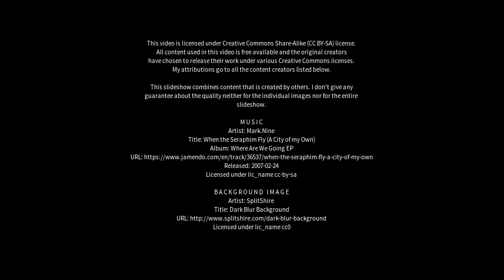Best places to visit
Best places to visit - Koolanooka (Australia) Best places to visit - Slideshows from all over the world - City trips, nature pictures, etc.